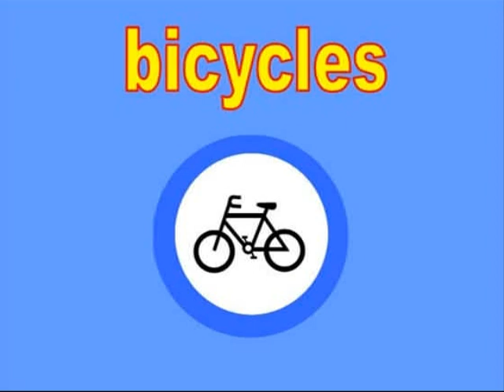ESL - Traffic Signs Lessons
English as a Second Language students can learn to identify traffic signs in English.  Christina Niven